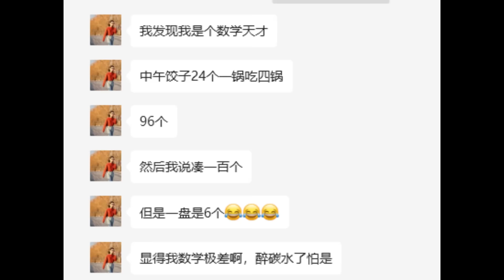北京二环，50元虾仁饺子畅吃？大食量求生指南【睿哥的一顿饭（上）】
好吃不如饺子，月底啦，睿哥得多吃几顿自助了
这期来看我的一顿饭的上半顿，咱羊毛不能可着一家薅~
【军嫂手工自助水饺】位于航星园餐饮中心，平时是49每人，周末是51每人
十五种水饺跟三十多种热菜可以畅吃
水饺是手工包的，虾三鲜是真的有虾仁，有各种凉菜，大脊骨，炸货，皮冻很棒~
饮品有免费的酸梅汤跟橙汁，小料台有应季水果，酒水可以自带，好多大爷吃饺子喝酒聚会
饺子真是营养、健康又美味的东西，喜欢吃水饺的小伙伴们，冲！
下一期我放我这顿饭的下半顿出来，是一家85畅吃的自助串串香，很棒，请期待~